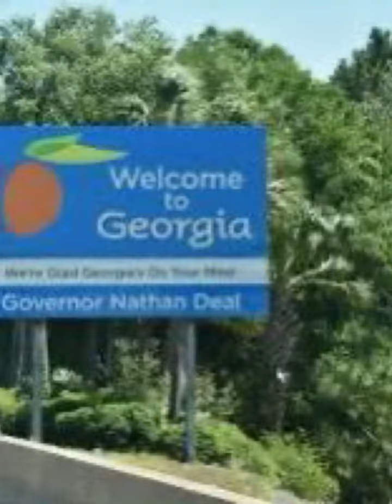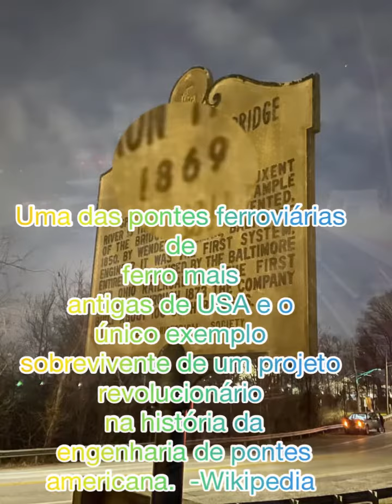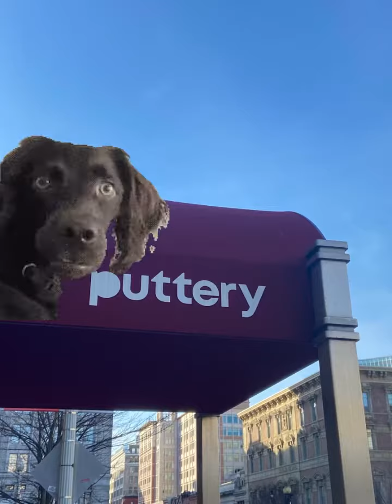Car Trip From Florida to Washington DC 2023